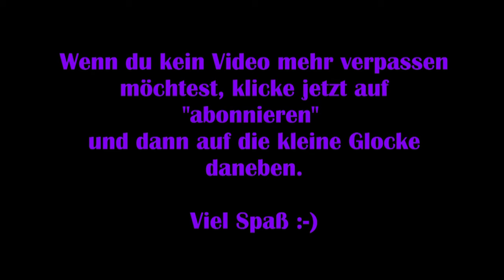Sherlock Holmes: Chapter One #26 - Das Opfer [Lets Play] [Deutsch] 2K